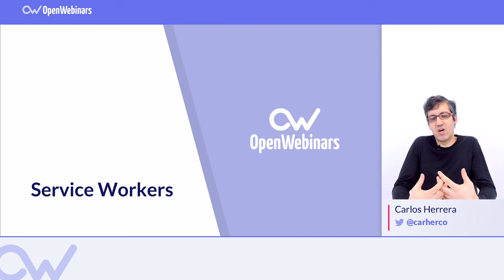CURSO FUNDAMENTOS DE SERVICE WORKERS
Se recomienda tener conocimientos previos de HTML, CSS y JavaScript, y conocer el objeto promise de JavaScript

▸ Conocerás lo que es un Service Worker
▸ Aprenderás a programar Service Workers
▸ Serás capaz de programar aplicaciones web que funcionen offline
▸ Conocerás y aprenderás a utilizar la API Fetch de JavaScript
▸ Conocerás y aprenderás a utilizar la API Cache de JavaScript